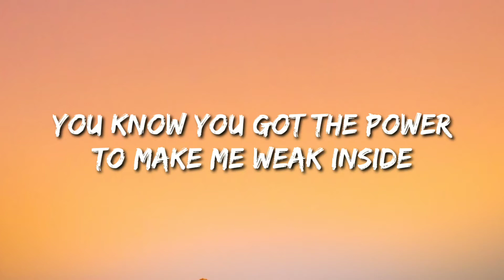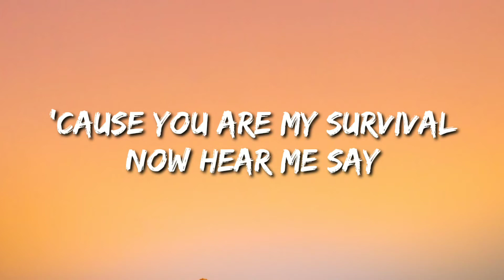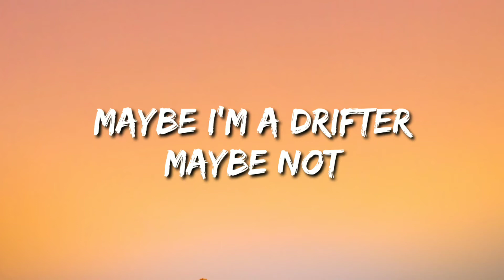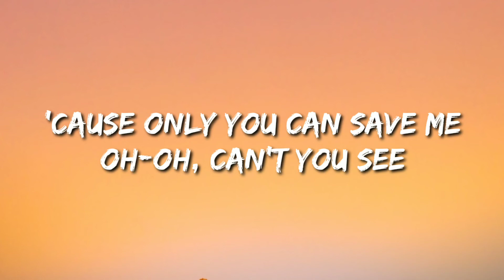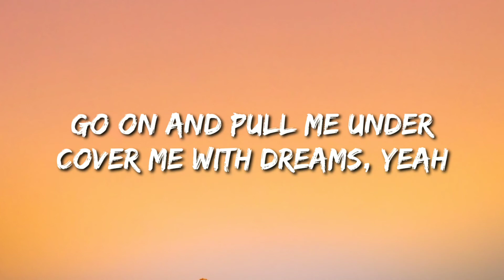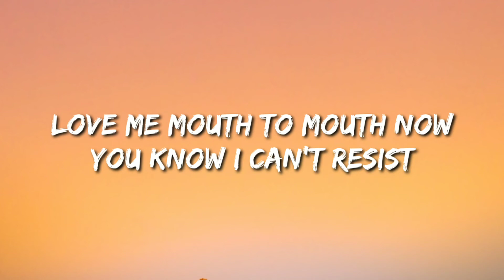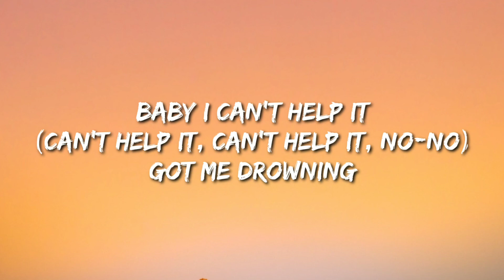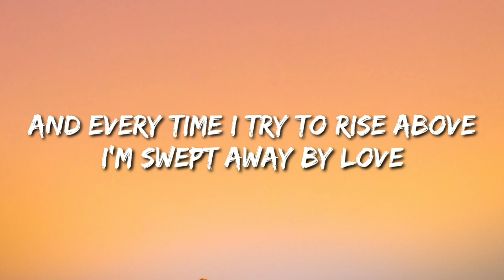Drowning - Backstreet Boys (Lyrics)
🎤 Lyric - Drowning

[Intro: AJ]
Oh-oh yeah

[Verse 1: Brian]
Don't pretend you're sorry
I know you're not
You know you got the power
To make me weak inside
And girl you leave me breathless
But it's okay
'Cause you are my survival
Now hear me say

[Pre-Chorus: Howie]
I can't imagine
Life without your love
And even forever
Don't seem like long enough

[Chorus: All & Brian]
'Cause every time I breathe I take you in
And my heart beats again
Baby I can't help it
You keep me drowning in your love
And every time I try to rise above
I'm swept away by love
You keep drowning in your love

[Verse 2: AJ with Nick & All]
Maybe I'm a drifter
Maybe not
'Cause I have known the safety
Of floating freely in your arms
And I don't need another lifeline
It's not for me
'Cause only you can save me
Oh-oh, can't you see

[Pre-Chorus: Nick with Howie, Brian]
I can't imagine
And even forever
(Don't seem like long enough, yeah)

[Chorus: All & AJ]
And every time I try to rise above (rise above)

[Bridge: Kevin with AJ]
Go on and pull me under
Cover me with dreams, yeah
Love me mouth to mouth now
You know I can't resist
'Cause you're the air that I breathe

[Chorus: All, Brian & AJ]
Every time I breathe I take you in
('Cause every time I breathe, yeah)
Baby I can't help it (baby I can't help it)
I'm swept away by love (by love)
Baby I can't help it (can't help it)
You keep me drowning in your love (love, yeah-yeah)

[Interlude: All, Nick & AJ]
(Keep me drowning in your love)
Got me drowning (oh-oh-oh)
Got me drowning
(Can't help it, can't help it, no-no)
Got me drowning

[Chorus: All, AJ & Brian]
'Cause every time I breathe I take you in (I do)
And my heart beats again (oh-yeah!)